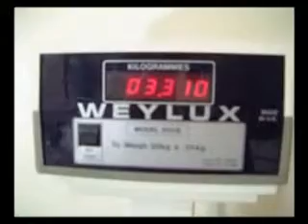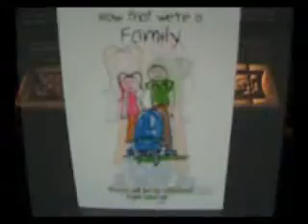The Best Gift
Our little boy was conceived late on (we were both in our 40s). This song is one of Alison's favourites and I think the lyrics say it all.

I shot the video footage. I paid for the music and I own the CD.